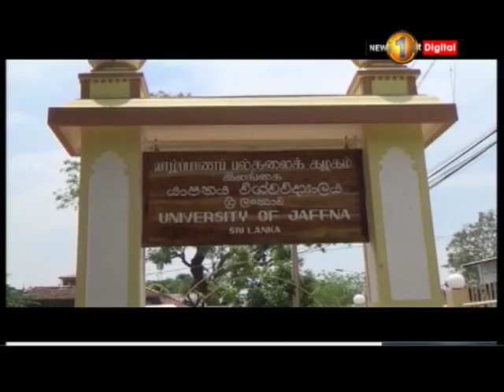News 1st யாழ். பல்கலைக்கழக கல்விசாரா ஊழியர்கள் தேங்காய் உடைத்து வழிபாடு